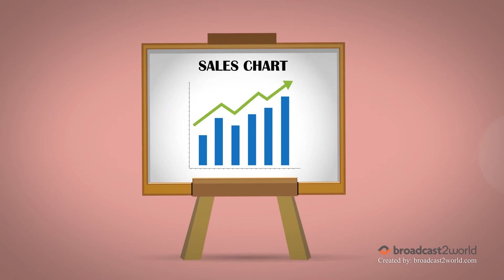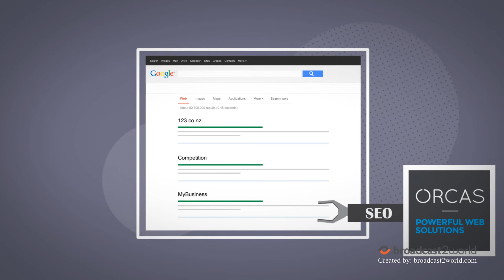Motion Graphics Video For Web Design Companies - Orcas Web Solutions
Get your own motion graphics video for web design companies made

Who doesn't want to leverage the Internet in today's online age to stay ahead of the competition?

And the best way to do that is by having a website as it is proof of your online presence.

And to help you maintain your online presence 24/7, a complete web solutions provider and web design company called Orcas is here to save the day and help businesses conquer during the digital age.

This animated motion graphics video for web design companies beautifully uses subtle colors and consistent pacing in the animation to present Orcas' offering in a simple way. They build fully customized websites optimized for your business with their superior website-building technology that helps your business rank in Google search and the list of Orcas' features goes on and on.

Now staying on top of your business using the power of a website is made even more seamless by Orcas Web Solutions.